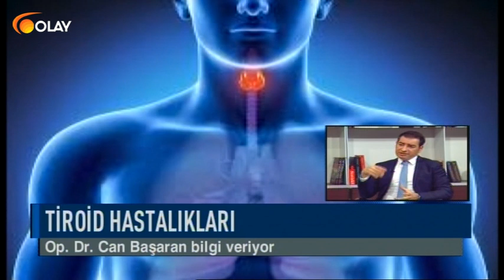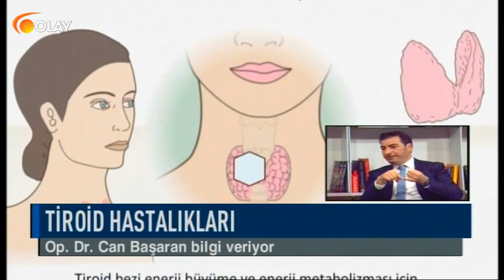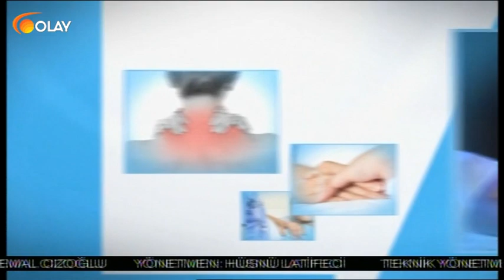Olay Sağlık - Op. Dr. Can Başaran - Troid, Guart Hastalıkları - 04-02-2019